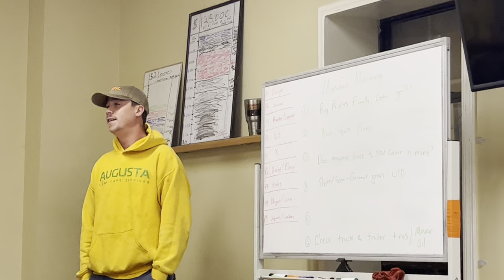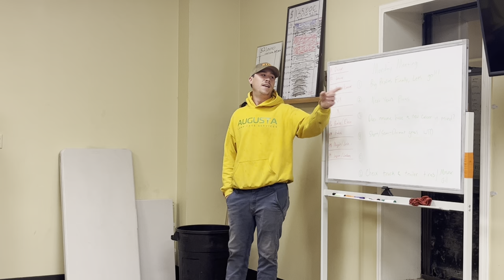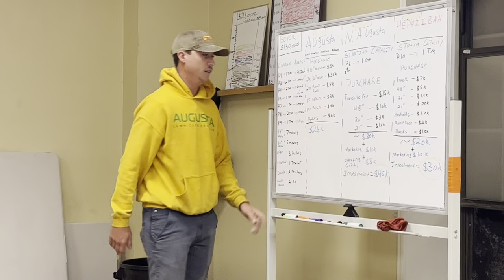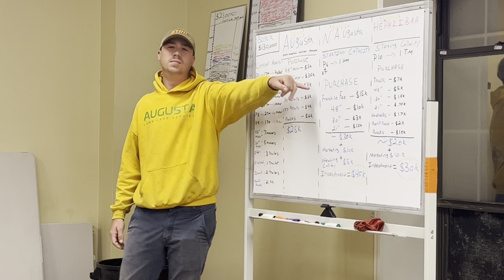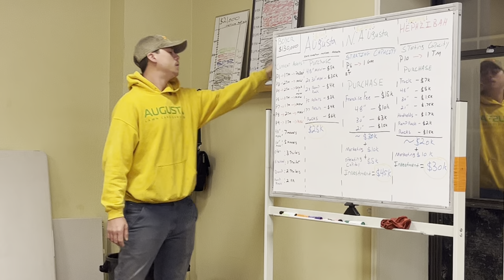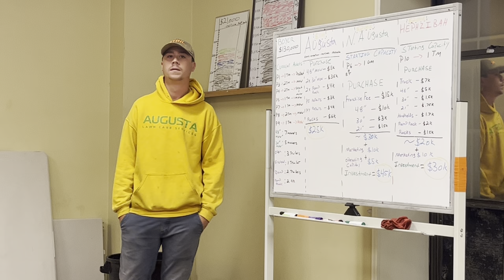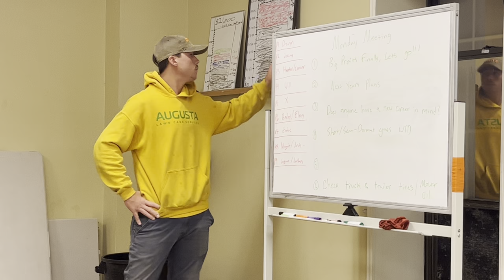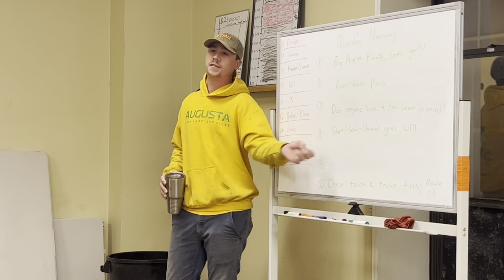Monday Morning Meeting 10.3.22